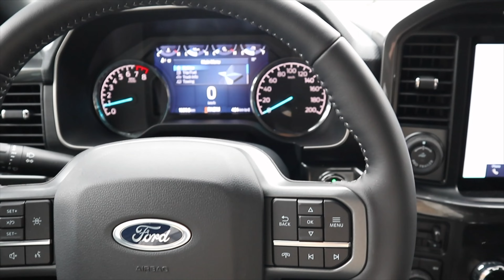We're moving... AGAIN!!! - pack w/ me + coffee shop work day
Facebook: KO Fitness - Join my FREE FB Community to help you on your journey!

The BE KIND Project link to shop❤️ Part of every items profits is donated to the Mental Health Foundation!

Poshmark - ACTIVEWEAR, STREETWEAR, SHOES, ETC!

Apply for the CREW & training with me💪🏼⤵️